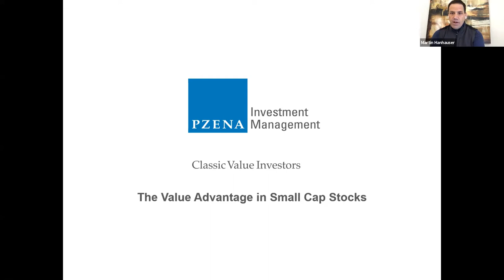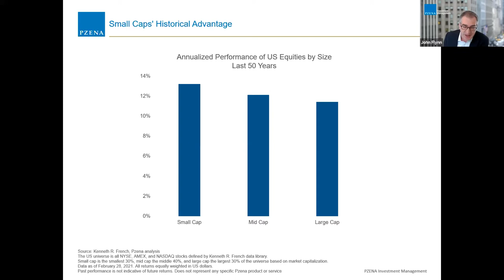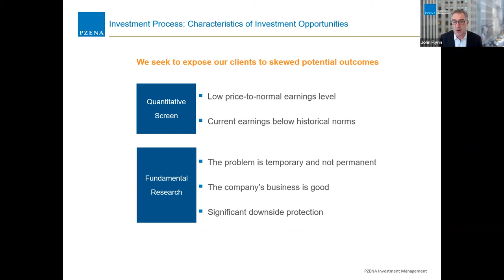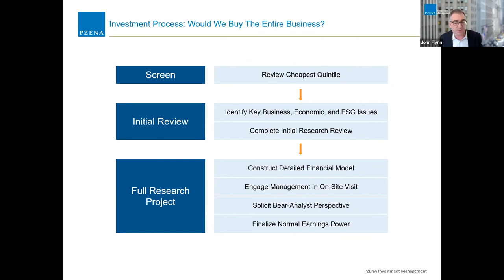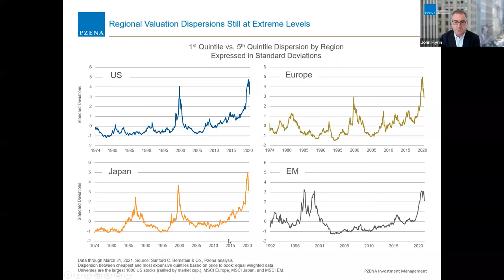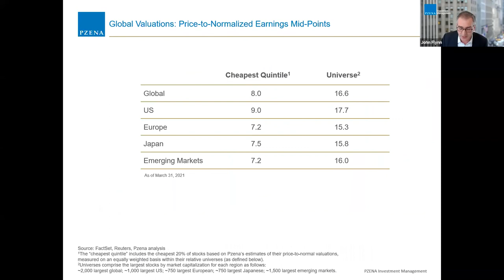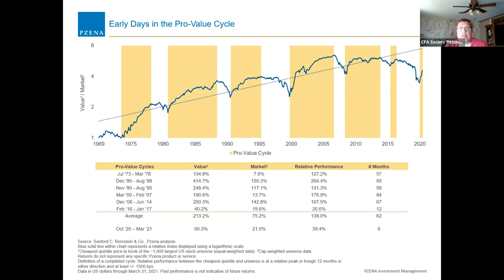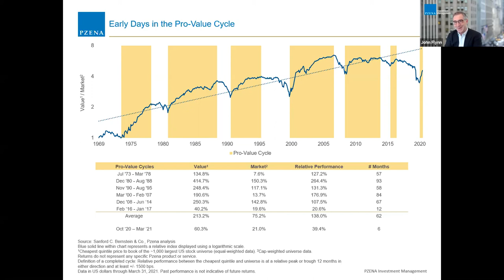CFA Pittsburgh Small Cap Presentation - John Flynn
John Flynn, Principal and Portfolio Manager at Pzena Investment Management, recently spoke to members of CFA Society Pittsburgh at their monthly virtual luncheon. Watch the entire webinar where John discusses the current landscape for small cap companies whose returns can be supercharged by the rotation from growth to value and the economic recovery. (April 2021)